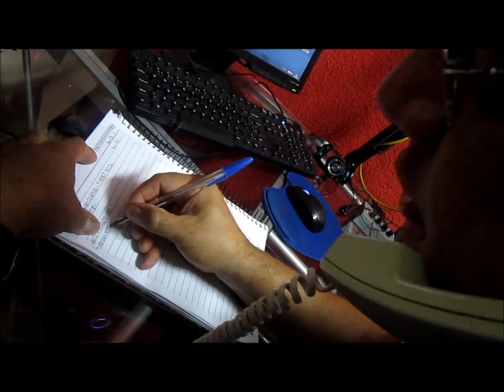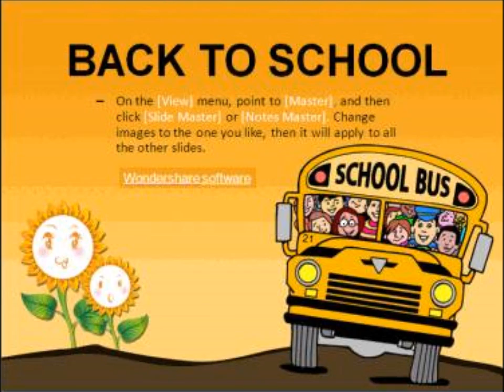Guto Maia e Beto Romero